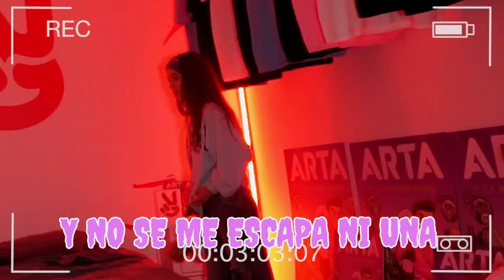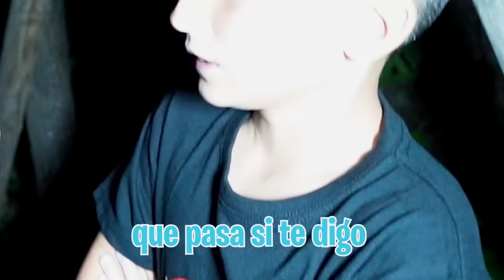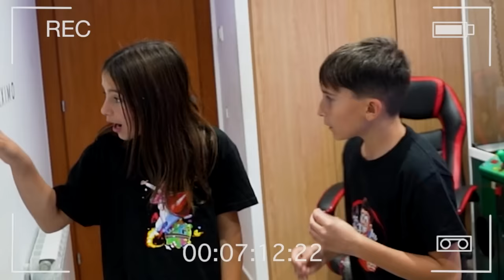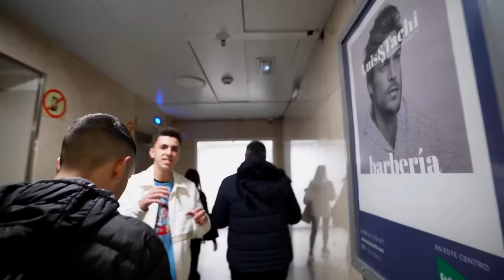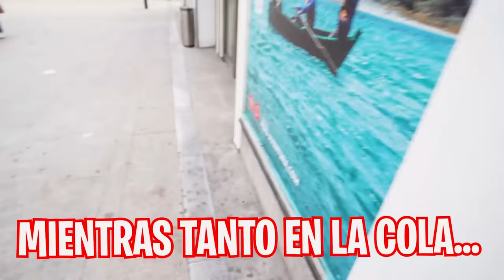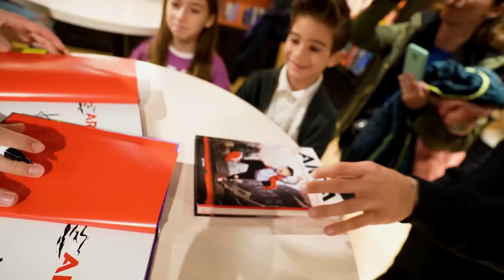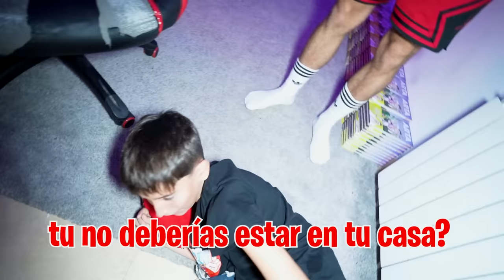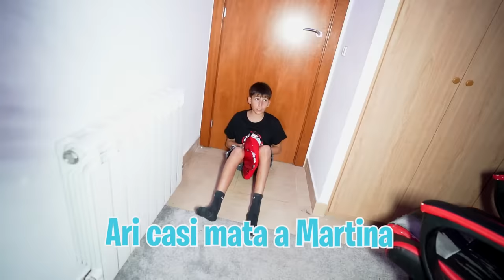MI HIJA POSEÍDA QUIERE MATAR A MI HERMANA…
Mi hija sigue comportándose como si estuviera poseída por el espíritu de Hachisakusamam y ahora quiere hacerle daño a mi hermana.